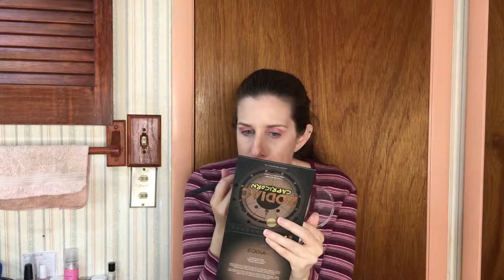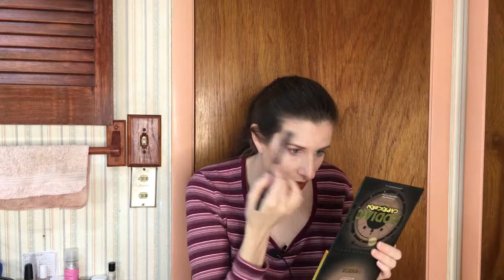Ipsy Glambag Unbaggin for March 2019 , Demo and try on!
Everything I got in my March 2019 Ipsy Glambag!

Pink Makeup bag with a rose gold hue and a navy blue zipper and pull
Moda Pro Brush BMX-465 Precision Angle worth $5.99
Sand and Sky Australian Pink Clay Mask TS 13 g/0.45 oz. worth $21.23. Full Size 30g for $49
Answer From Luminous Collagen Eye Cream TS 8 ml/0.28 oz worth $8.  Full Size 20g/0.70 oz for $20
Estate Cosmetics Dew Me Baked Highlighter in Pearl Full Size worth $10
IBy Beauty Eye shadow single in Poolside color Get Soaked TS 1.5 g/0.05 oz worth $ 1.66 a shade.  FS is a palette of 12 shades for $20 or $17 on Ipsy.

Add On cost $3:
Ofra Cosmetics Highlighter in Star Island 10 G/0.35 ox worth $35

Bag worth $45.88, with add on $81.88

I take surveys on this website and they have samples you can try based on your profile and the survey’s you take.

I would love to hear from you so feel free to send me letters.